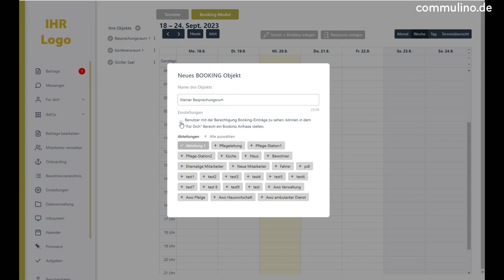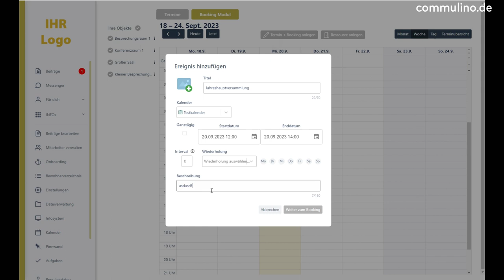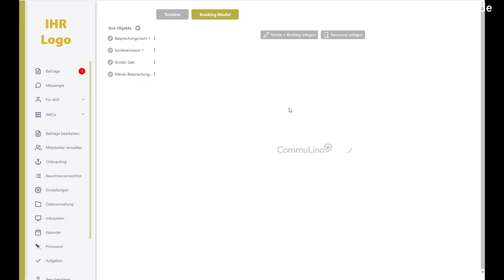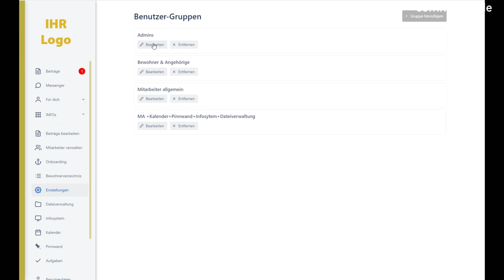Ressourcen mit Terminen koppeln mit dem Booking Modul von CommuLino